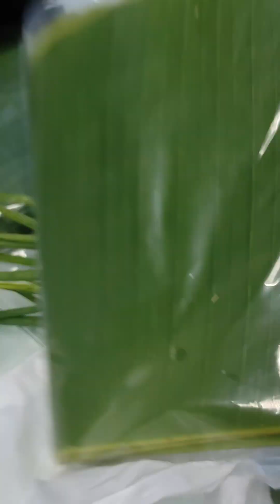Aux marchés asiatiques